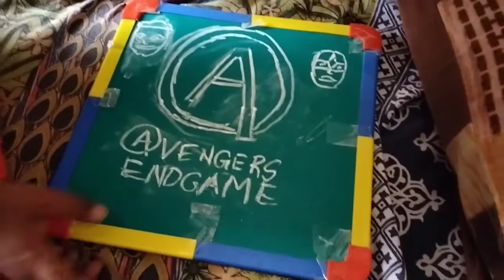ମଦୁଆ ଘରେ ପଶିଲା ପରେ ସବୁ ଓଲଟା_ ନାଚ ପାଇଁ DJ ବି ଲାଜେଇ ଗଲା Biscuit Cake recipe#Simple Gita Life Odia Vlog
Channel name_
Simple Gita Life Odia Vlog

  ଏଇ ଭିଡିଓ ରେ ଥିବା ବିଷୟବସ୍ତୁ ଟିକିଏ ଅଲଗା, ତେଣୁ ଆପଣ ମାନଙ୍କ ପାଇଁ କେତେ entertaining ପୂ ରା ଭିଡିଓ ଦେଖନ୍ତୁ

         ଆପଣ ଖୋଜୁଥିବା ବିଷୟଟି ପ୍ରାୟ ଭିଡିଓ ରେ ନେଇ ଆସିବାକୁ ଚେଷ୍ଟା କରୁଥିବା ଆପଣଙ୍କ ପରିବାରର ସଦସ୍ୟ ଟିଏ, ଭିଡିଓ ଦେଖନ୍ତୁ ଆପଣ ମାନଙ୍କ ମତାମତ ଲାଇକ,କମେଣ୍ଟ କରି ଜଣାନ୍ତୁ-ଚ୍ୟାନେଲରେ ଭିଡ଼ିଓ ପସନ୍ଦ  କରନ୍ତି ତା'ହେଲେ ସବ୍ସ୍କାକ୍ରାଇବ୍ କରି ନିଅନ୍ତୁ, ଆଗକୁ ଅଧିକ helpful video ଦେଖିବାକୁ ମିଳିବ।
ଧନ୍ୟବାଦ୍

Here you find daily VlogS
Biscuit cake
easy cake
choclate cake
Eggless cake
No onion garlic recipe
Daily vlog
no oven cake
Cooker in normal pot
odia youtuber
homemade Cake